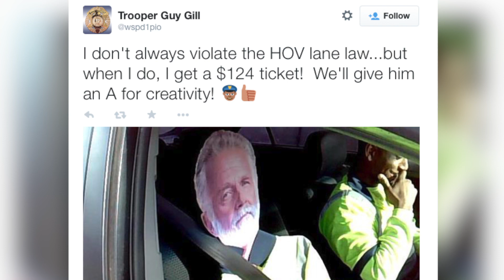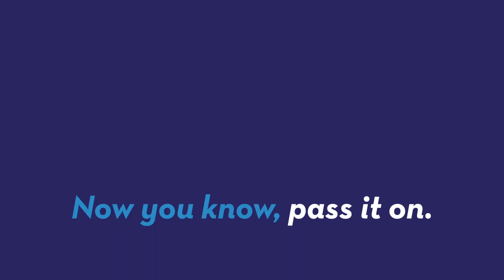'Most Interesting Man' Cardboard Cutout Busts Carpool Lane Cheater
A cardboard cutout buckled into the passenger’s seat results in the most interesting traffic stop in the world. Jen Markham (@jenmarkham) has the story.